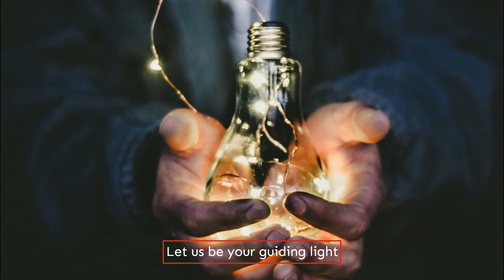Denn Francisco - Body Moving Ep1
DENN FRANCISCO

In love from a young age from the seductive sounds of Balearic house in the sun to deep and tech house in the club. Rising up amongst a barrage of memorable genres in dance music, the passion laid potent labelling him as one of Melbourne’s genuine house music legitimacies in more ways than one.

House music has welcomed some of the industry’s most groundbreaking icons into its humble family, bringing with it new talent every day like Denn Francisco. The last eight years has dictated the way he has preached a musical way of life. Influenced by the roots of David Penn, Dj Chus, Luciano, Copyright, Erick Morillo and Kings of Tomorrow, the raw beauty of the music has taught him how to ride the journey one beat at a time. Strong to his word, he seizes the world of music that exerts pure emotion sharing with fellow house music romantics a love of what music really delivers - soul and integrity.

From Eric Prydz to the sunshine synths of Switzerland’s leading lady Dinka, Denn Francisco can call house music his home bringing it back to basics with a core of evident inspirations. Taken back by the genuine calling of the globe’s hottest but most respected artists, he shares it all in Melbourne with his enviable residency at Alumbra and Fabrique, while the exclusive appearance at Boutique, Motel and Seven is always one for the hit list. It's not just Melbourne who is undeniably lucky to experience the Denn Francisco aura, but clubs around the world too! With appearances at The Hall and Astron in Greece’s capital Athens, this artist is one for the world!

Regularly drawing on his trots of the globe, he shares a radiating passion in the studio with a love for the production tip grasping sounds from east to west and north to south. The last three years has seen Melbourne’s house chaperone embrace the sound he endorses most with his monthly podcasts that cannot be missed, from house sessions to the nitty gritty underground available on iTunes and Soundcloud.

With the sun in his eyes and a tune not far behind, it's Denn Francisco who will be responsible for the musical experience you’re bound to never forget.

Download the Free 24/7 Music Streaming App